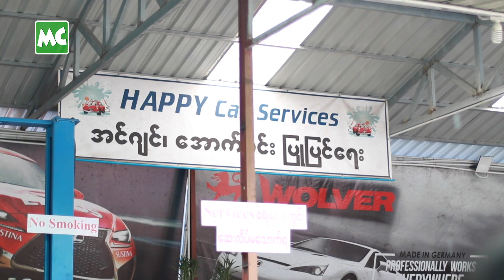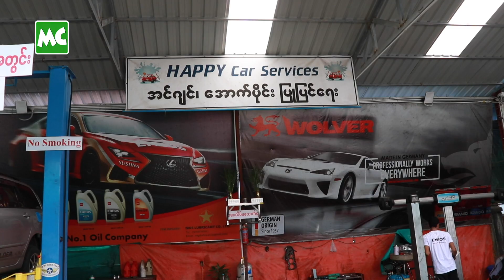ကားမောင်းရင်း လေ လည်တတ်တဲ့ လင်းအောင်ခေတ်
“ကားပေါ် မှာ မန်ကျည်းစေ့ အမြဲစားတော့ လေလည်တတ် တဲ့ အကျင့် ရှိတယ်။ သူစိမ်းတွေ ရှိရင် မပေါက်ပေမယ့် ရင်းနှီးတဲ့ သူဆို ကားမှန်ပိတ် ပြီး အမြဲ ပေါက်တယ်” ဆိုတဲ့ သရုပ်ဆောင် လင်းအောင်ခေတ် on Wheels …

@MyanmarCelebrity On Wheels: Actor Lin Aung Khit on Wheels.